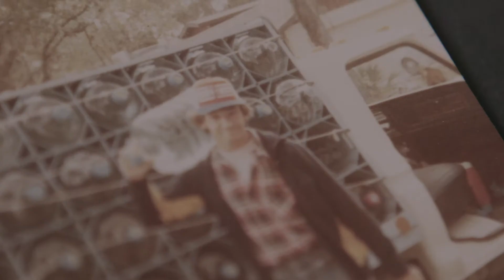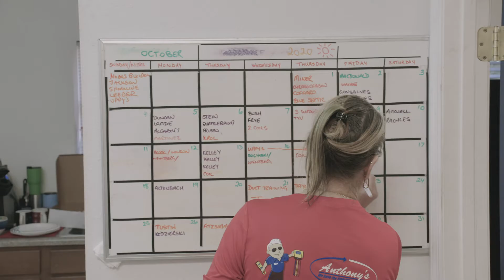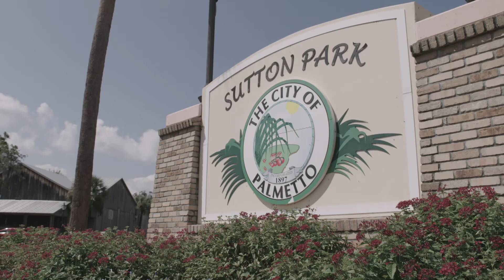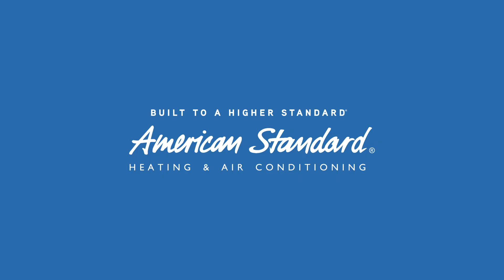Building a Higher Standard - Anthony's Cooling - Heating - Electrical Recognition Video